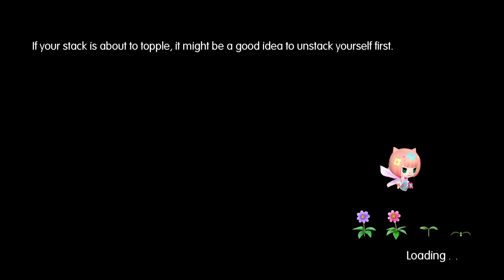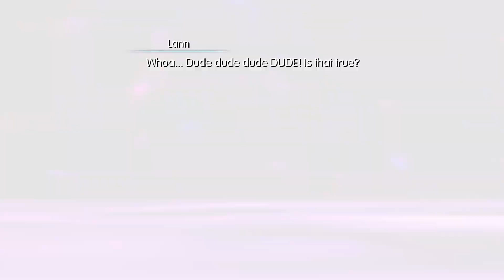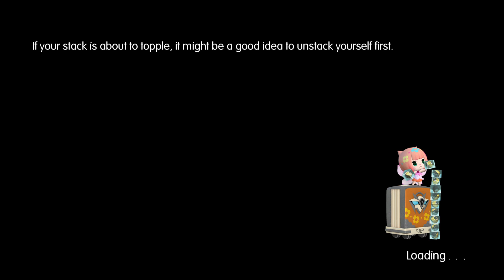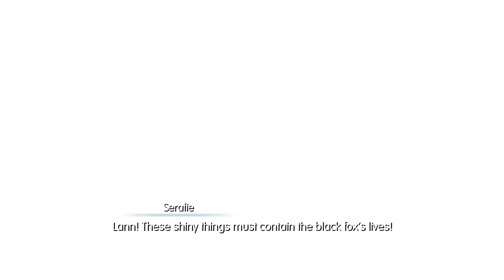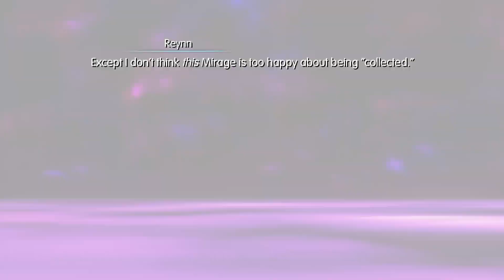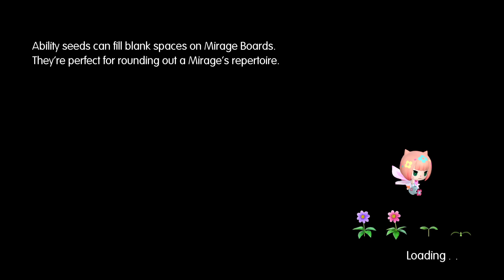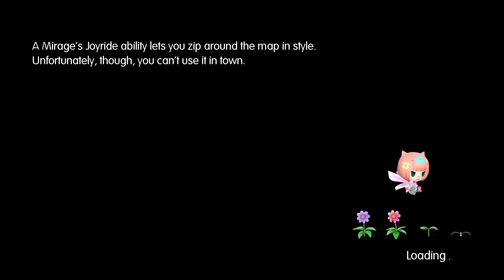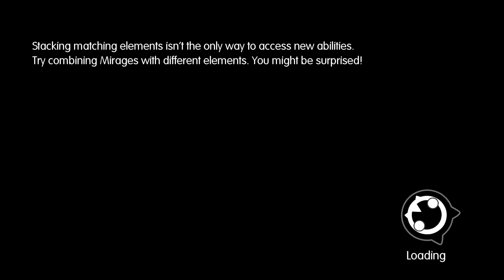World of Final Fantasy NG+ part 8 path to the true end.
This is a stream from July 20th 2023.